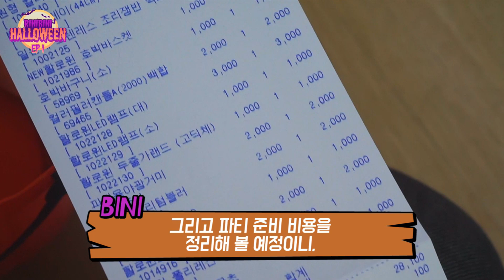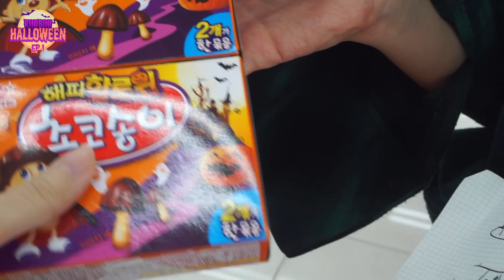[할로윈 파티#1] 호박으로 잭오랜턴🎃 만들기 / 할로윈 소품으로 파티룸 꾸미기!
리니 :  파티하구 나중에 봤더니 잭오랜턴이 없어졌더라구요.. 알고보니 엄마가 토막내서 먹을준비중... 저는 할로윈을 태어나서 처음 챙겨봤는데 생각보다 재밌었어요. 귀찮을줄 알았는데ㅎ
비니 : 호박이 너무 튼튼하고 두꺼워서 생각보다 오래걸렸네요...조각도가 필요없을 줄 알고 안사려고 했었는데, 있으니까 확실히 편해요! 저희는 맨손으로 만들었지만 안전을 위해 장갑을 꼭 끼는게 좋을 것 같아요. 오래 보관하기 위해서는 미리 속을 파고 수분을 말려두는 게 좋다고 합니다!

BGM1
BGM2
Song : Not as It seems
BGM3
Song : Moonlight Hall